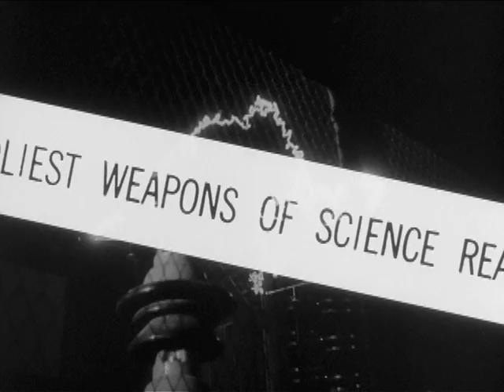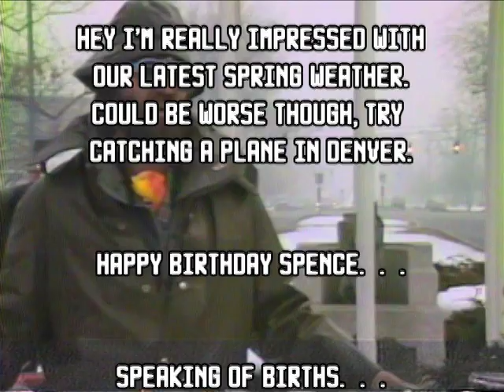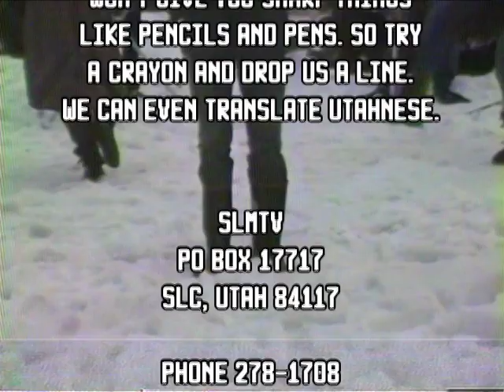A Plague of Locusts on Salt Lake Music Television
This is the A Plague of Locusts video that aired on Salt Lake Music Television in 1985. Footage of them performing "Utah, Gateway to Nevada" at the memorial for the "Lone Creek Tree," (the only tree in the Salt Lake valley when the Mormon pioneers arrived) cut together with the trailer for the 50's sci-fi classic Them!